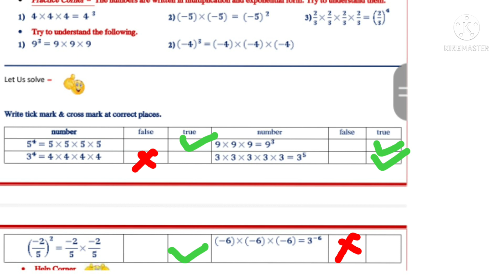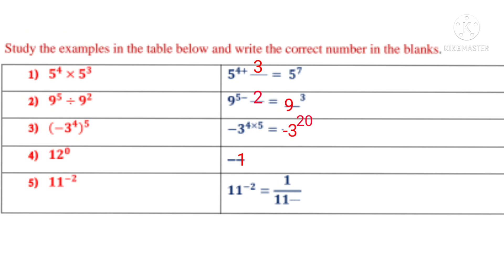Bridge Course|सेतू पाठ|8th Maths|Day 16|Day 17|Day 18| Day 19|Day 20| Best for english medium & semi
प्रसंग एकदा बघाच नक्की आवडेल